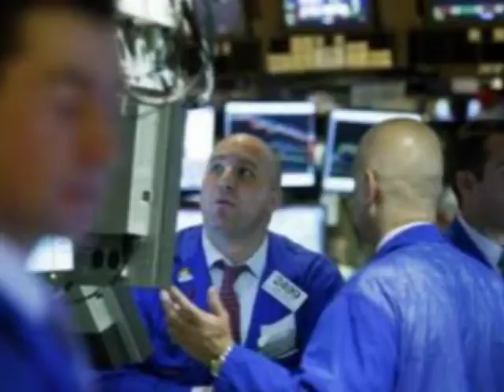2010 NevInvMgmt 60.mpg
60 RAW REVIEW